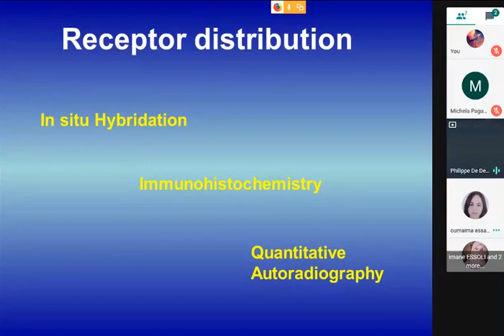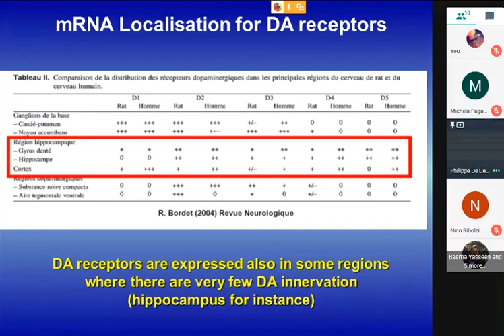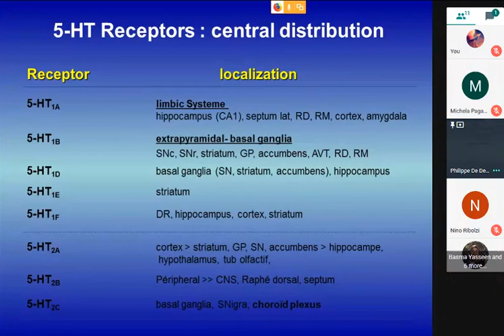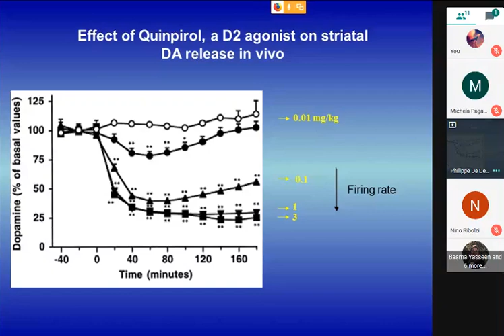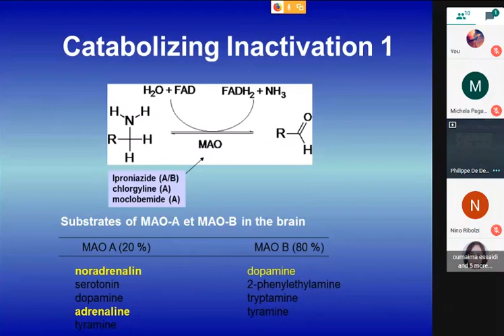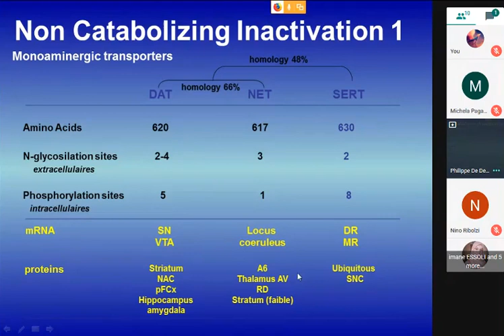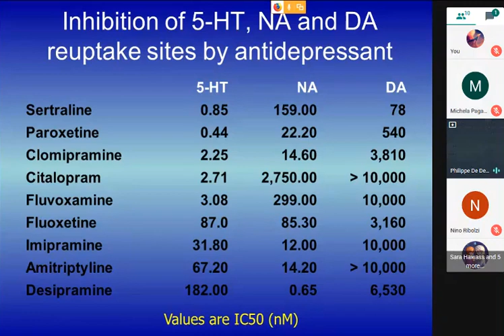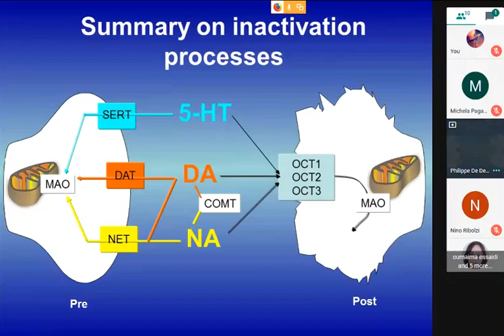Lecture 7: Monoaminergic systems part 4